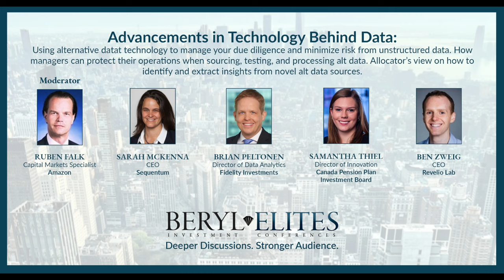PANEL - Using alternative data technology to manage your due diligence and minimize risk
PANEL - "Advancements in Technology Behind Data: Using alternative data technology to manage your due diligence and minimize risk from unstructured data. How managers can protect their operations when sourcing, testing, and processing alt data. Allocator's view on how to identify and extract insights from novel alt data sources."

PANELISTS: ❖ Moderator - RUBEN FALK, Capital Markets Specialist, Amazon ❖ SARAH MCKENNA,
Chief Excecutive Officer, Sequentum ❖ BRIAN PELTONEN, Director of Data Analytics, Fidelity Investments ❖ SAMANTHA THIEL, Director of Innovation, Canada Pension Plan, Investment Board ❖
BEN ZWEIG, Chief Excecutive Officer, Revelio Lab

BERYL ELITES GLOBAL INVESTMENTS & INNOVATIONS CONFERENCES encompass traditional institutional finance, alternative investments, fintech, alternative data, digital assets, and geopolitics, featuring high-octane discussions, networking and entertainment in congenial ambiance.